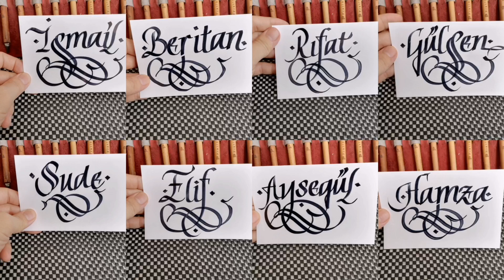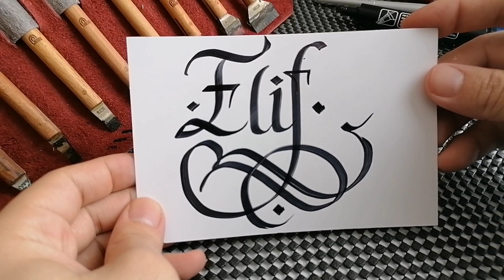10 tane isim videosu bir arada KAÇIRMA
kaligrafi,
kaligrafi nedir,
kaligrafi kalemleri,
kaligrafi dersleri,
güzel yazı,
güzel yazı dersleri,
kaligrafi ile çizgi çalışmaları
,kaligrafiye balıyorum
,nasıl yapılır,
evde nasıl yapılır,
kaligrafi yazmak istiyorum,
kaligrafiye giriş,
deney videoları,
evde yapılabilecek güzel şeyler
,kalgrafi,
kaligrafi kursu,
kaligrafi öğrenmek istiyorum,
deney vidyoları,
ismek kurs,
ismek kaligrafi